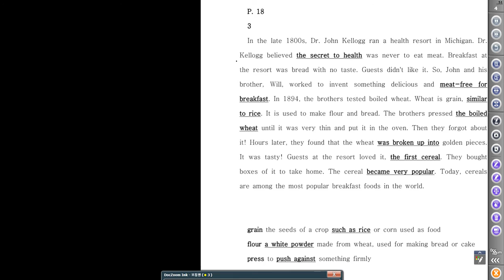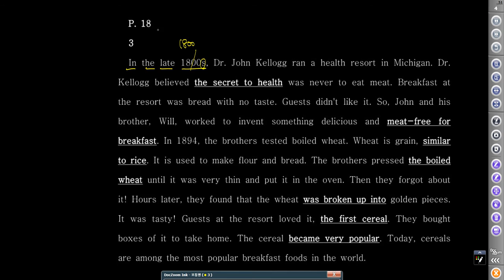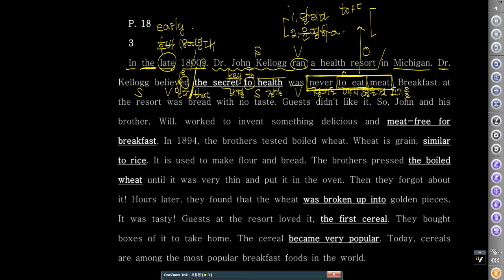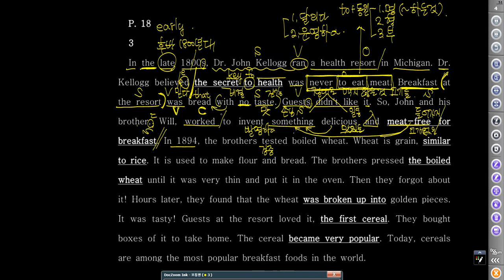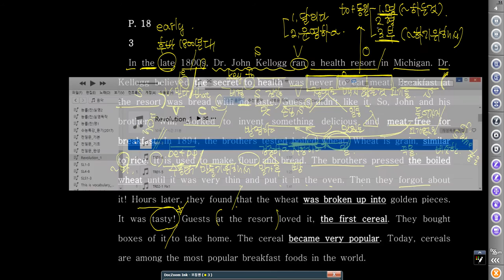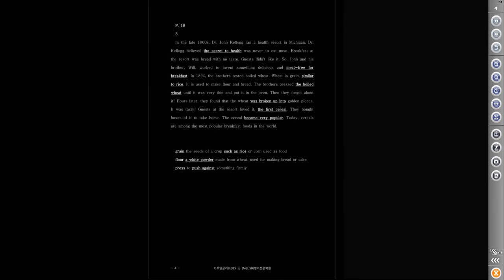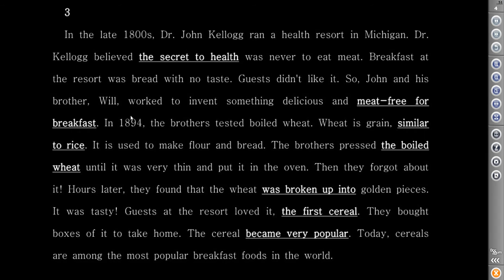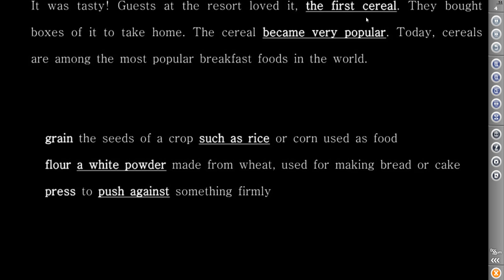레볼루션 1 1 3